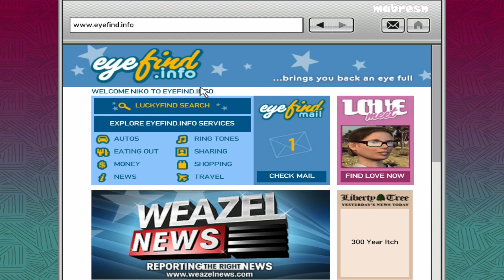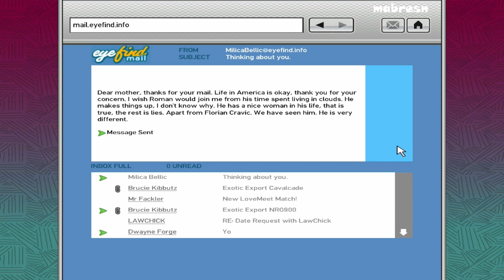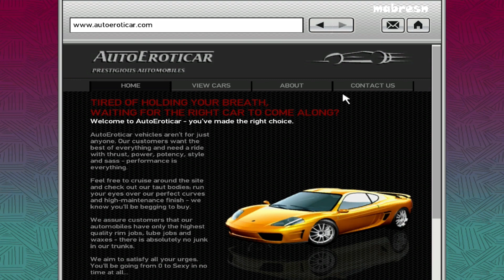Grand Theft Auto IV Exotic Exports Cavalcade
Grand Theft Auto IV You must reply to Brucie's email if you intend to steal the Cavalcade for him. Go pick up the Cavalcade. Take the car to Brucie's lockup. Get on the Cavalcade. Park the car in Brucie's lockup.